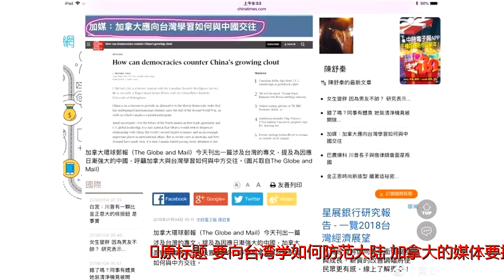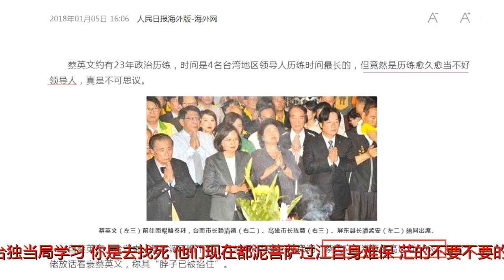要向台湾学如何防范大陆？加拿大的媒体要搞事吗？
原标题：要向台湾学如何防范大陆？加拿大的媒体要搞事吗？据《中时电子报》报道，《加拿大环球邮报》（TheGlobeandMail）2日刊发一篇名为《民主国家怎样对抗中国日益增长的影响力》的文章，作者J.MichaelCole是加拿大安全智库的前分析师。他呼吁加拿大应向拥有2300万人民的国家台湾学习如何防范大陆。图自@黄安微博对此，台湾艺人黄安讽刺道，跑去跟眼前这个台独当局学习，是去找死！图自@黄安微博在文章中，一方面，加拿大不仅将台湾视为一个独立的国家，更是鼓吹应该学习台湾如何防范大陆，“防止他们窃取我们的技术，防范他们的网络攻击，学习台湾情报机构对大陆数十年的跟踪和反击”；另一方面则炒作道，加拿大面对中国日渐强大的影响力已无法置身事外，同时加拿大有必要透过全球各国累积的知识和经验，调整与中国接触的政策。对此台湾艺人黄安称这家加拿大媒体不懂“攻守道”。还列出3点反驳该媒体的报道。1，首先，台湾不是个国家，台湾是中国的一部分，而且很快就会统一了；2，加拿大绝对无法复制、克隆两岸的交流模式，因为两岸是一家人，我们都姓“中”，而你们是外国人，姓“加”。一家人不说两家话、两岸一家亲、血浓于水……这些不适用在你们外国人身上；3，加拿大如果不相信第二点，那不妨看看蔡英文台独当局不认同两岸本一家的后果吧。如果如加媒所说，跑去跟眼前的这个台独当局学习，你是去找死！他们现在都泥菩萨过江自身难保，茫的不要不要的，你去干嘛？统一之后，台独还打算流亡你们那儿呢。微博底下网友纷纷表示支持：加拿大经济自2015年开始大幅放缓，2015年GDP增速只有1.2%，比2014年缩水一半还多。2016年，加拿大经济更糟糕，据美国彭博社的报道，加拿大统计局刚刚公布的数据显示，加拿大2016年第二季度的经济萎缩了1.5%，而早前的2月份和3月份分别萎缩了0.1%和0.2%，这意味着加拿大的经济已经连续近半年出现了萎缩。这种经济压力下谁能救加拿大？恐怕只有中国这个最大的潜力市场了。去年12月，在中国进行正式访问的加拿大总理贾斯廷·特鲁多宣布，将2018年设为“中加旅游年”，同意就促进双向游客往来扩大合作。而加拿大旅游局的数据显示，中国是加拿大第三大入境游海外市场。所以，正是基于这种因素，促使特鲁多不得不做出抉择，加快推进与中国的关系发展。2018中加旅游年标志亮相历来中国和加拿大都没有什么“深仇大恨”，加拿大总理特鲁多更是希望与中国深化合作，但是加媒此时却企图将台湾和中国割裂开，不知有何居心？至于加媒说的要学习台湾，先来看看不承认两岸本一家的蔡英文现在是什么惨状吧：被自家人唱衰两岸关系急冻，大陆游客赴台数量锐减重创全台观光产业除此之外，在过去的2017年，茫然的“茫”，获选为台湾的年度代表字。这其中包括了：“劳基法”修法一变再变、青年低薪看不见未来、空气污染雾霾不断等等。所以看到这儿，加媒还要坚持初衷吗？来源：海外网、中国台湾网、@黄安微博等